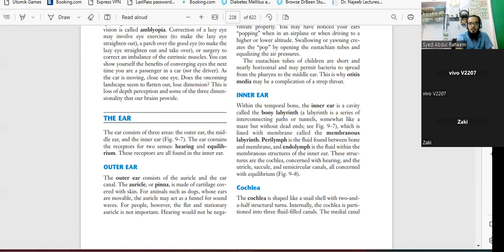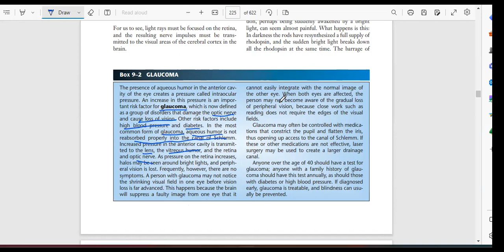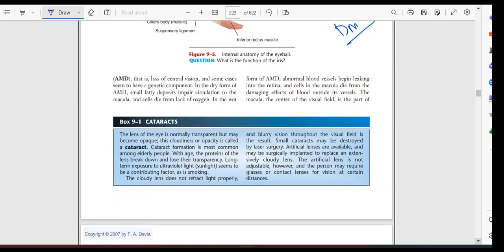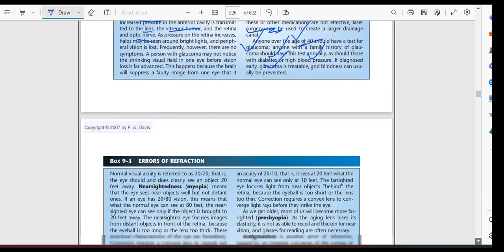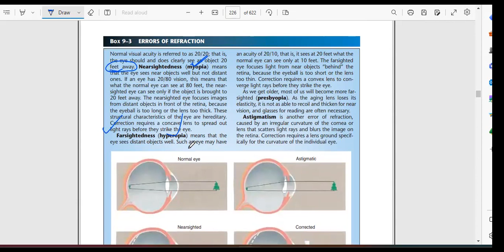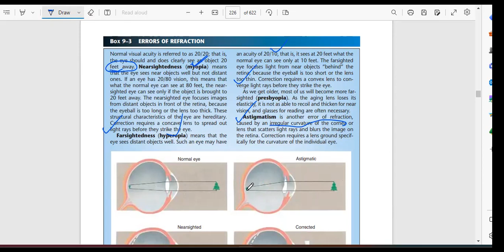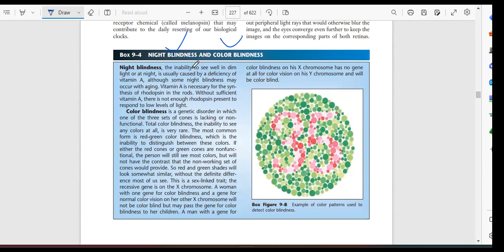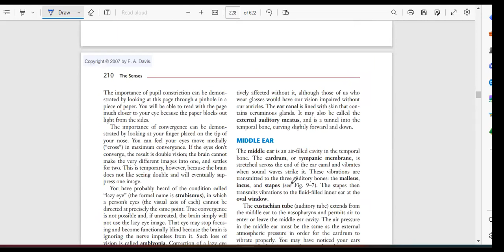SENSE P 7